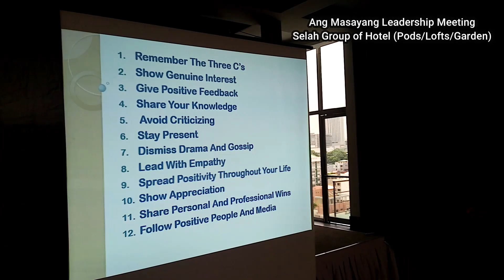Ang Masayang Leadership Meeting (Selah Group of Hotel)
Wednesday Afternoon is time for our Leadership meeting, mentoring, and the first-ever boodle fight this year for the Selah group of hotels.